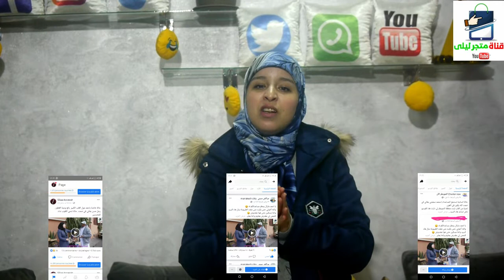فرحة بزاف☺ . با محمد تصل بيه فاعل خير أوغدي إدير ليه العملية للفتق لي عندو في رجلو😍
رابط المجموعة على الواتساب الخاص بالنساء  (متجر ليلى 2)
رابط المجموعة على الوتساب الخاص بالرجال